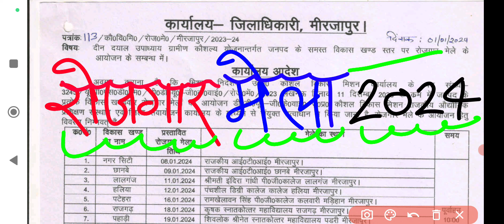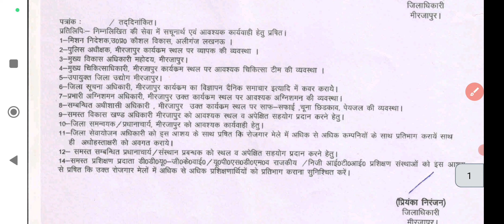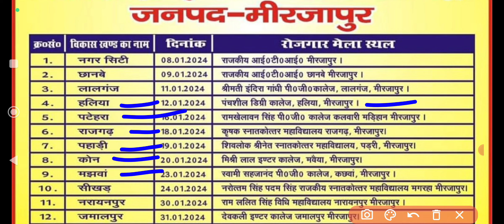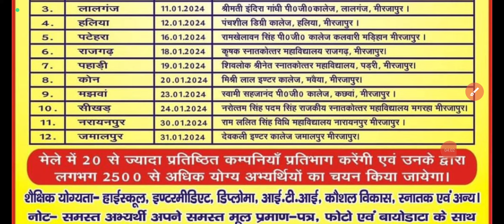रोजगार मेला 2024 | rojgar mela 2024 | rojgar mela 2024 mirjapur | iti rojgar mela 2024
🌷🥀🌹 !!धन्यवाद्!!🌷🥀🌹